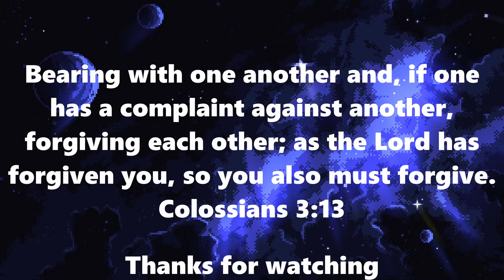The best early Hardmode melee weapon. [Terraria]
Use the shadowflame knife... It's really good.

Jesus said to love one another. Despite your beliefs, I trust that you all treat one another with respect.